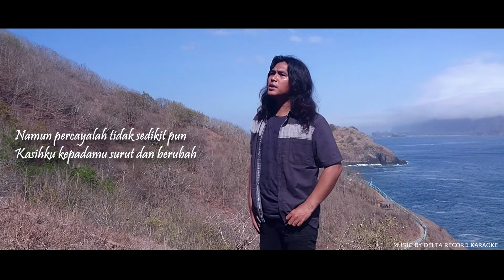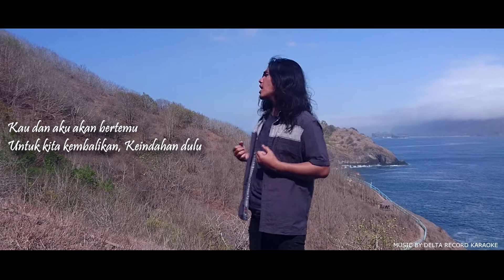EYE - SATU NAMA TETAP DIHATI COVER AKUSTIK BALINDRA JAVA BAND II TELUK LOVE PAYANGAN JEMBER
Satu Nama Tetap Dihati
EYE

Ada satu nama satu masa dulu
Pernah bawa dan beri bahagia

Hingga saat ini masih ku abadikan di dalam hatiku
Dengan satu rasa dalam satu cinta
Sewaktu kita bersama dulu
Hanya kita yang tahu
Dalam mana telah cinta kita memutik

Walau akhir ini seakan terpisah
Oleh masa dan suasana tak dipinta
Namun percayalah tidak sedikit pun
Kasih ku kepadamu surut dan berubah
Pasti suatu masa kan bersama lagi
Engkau dan aku pasti jua nikmati
Cinta yang istimewa

Walau ku tak pasti bila kah masanya
Kau dan aku akan bertemu
Untuk kita kembalikan keindahan dulu

Satu cinta yang indah

Ku semat di dalam hati
Hingga kita kan bertemu kemudian hari

eye satu nama tetap dihati